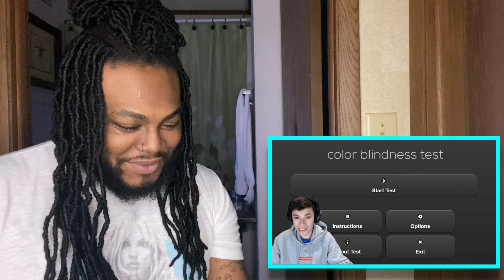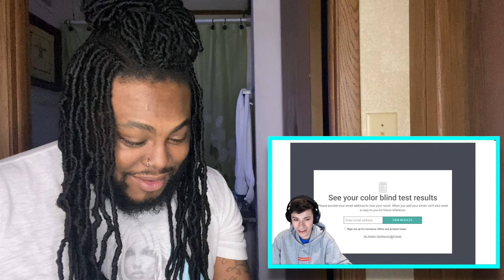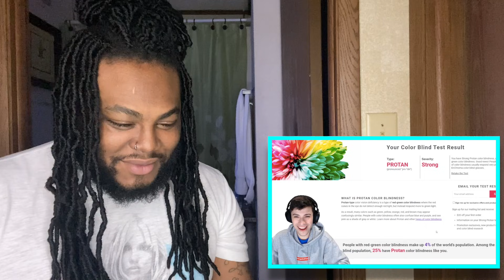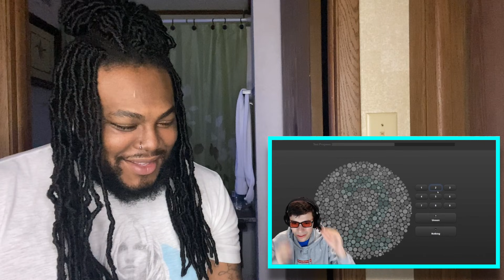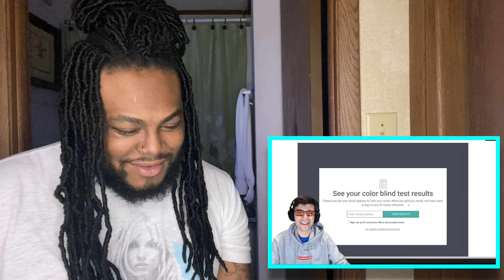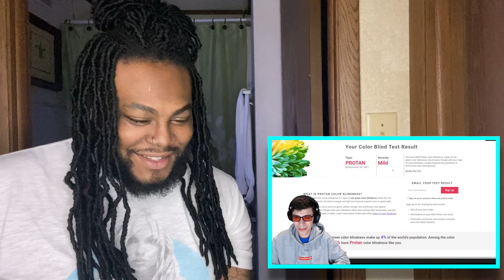Minecraft, But We Are All Colorblind + GeorgeNotFound Not Being Colorblind | JOEY SINGS REACTS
S N A P C H A T:   iamjoeysings

I N S T A G R A M:   allaboutjoeysings

♡ FAQ ♡